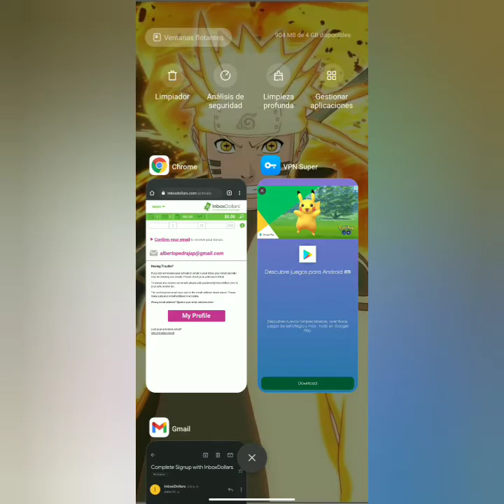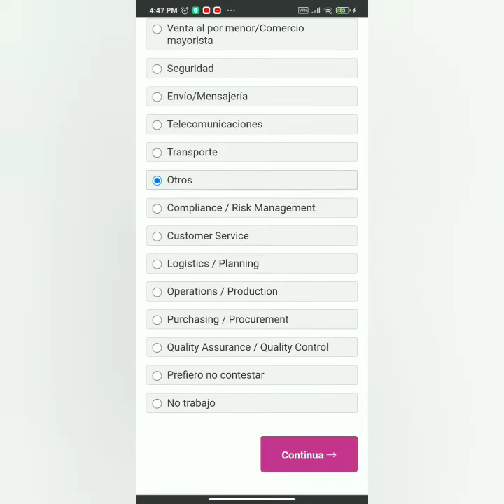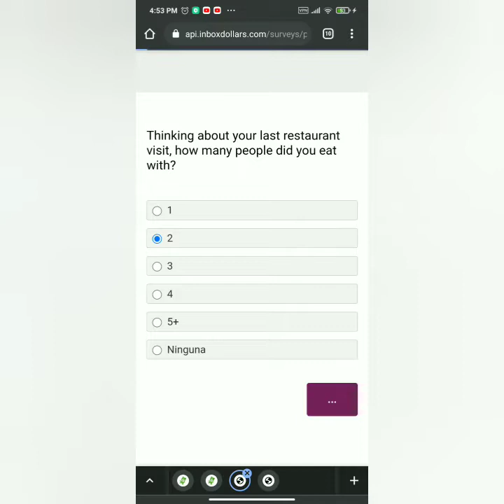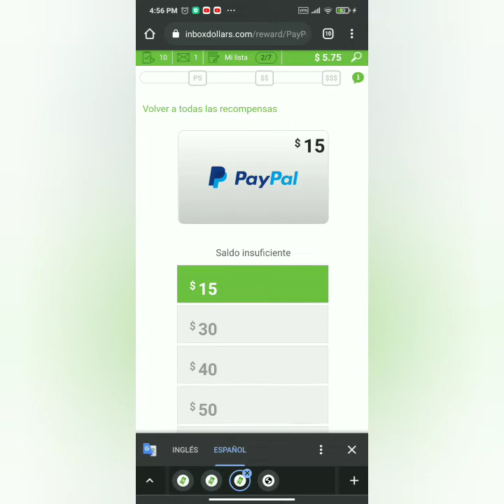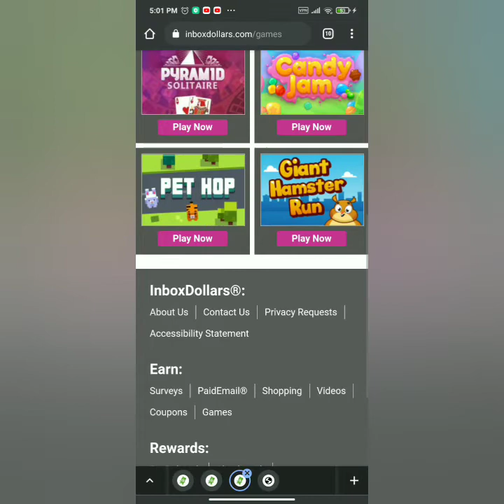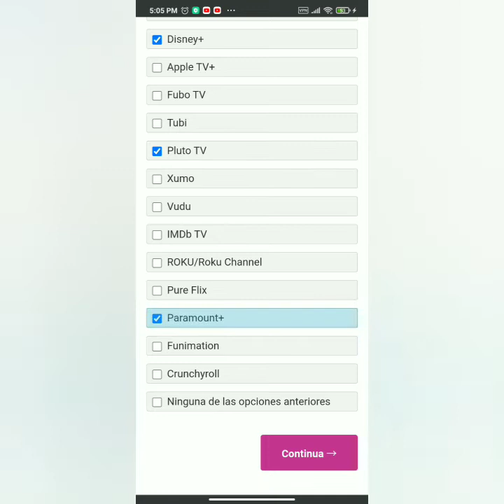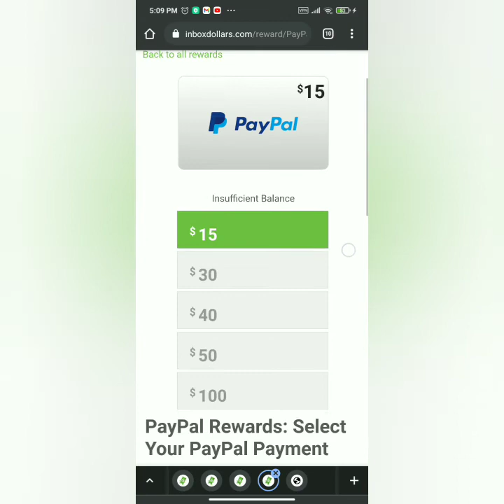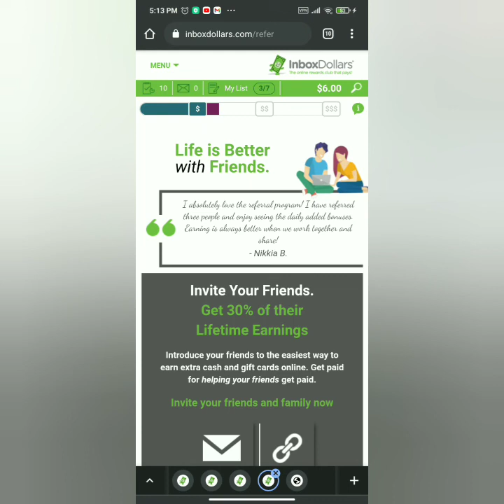Imboxdollars gana 15$ hasta en un dia pagando desde el año 2000 💪🥳🤑😱🎊💵🎉🙏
Yo de registro de o app o airdrops 👇
Páginas de inversión y gratis que recomiendo👇

Páginas de inversión y gratis que recomiendo e utiliza nanocoin👇

28mex Gana dolares con Copytrading gratis plataforma de inversión
Pagando dsd hace meses

Gana dolares gratis con bananas

Gana dolares gratis y con inversion 3 meses pagando minería virtual

Grupo VIP solo envío yo para que estén de primero antentos a todo lo que subo